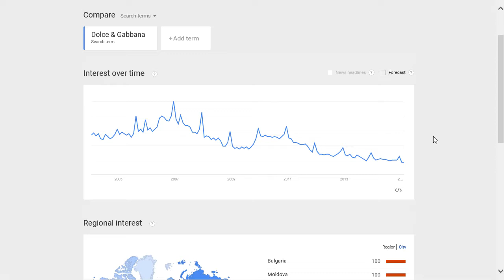Dolce & Gabbana popularity rating, reputation, history, chart, top, 2015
Dolce & Gabbana popularity rating, history, chart, top, 2015, Dolce & Gabbana reputation.